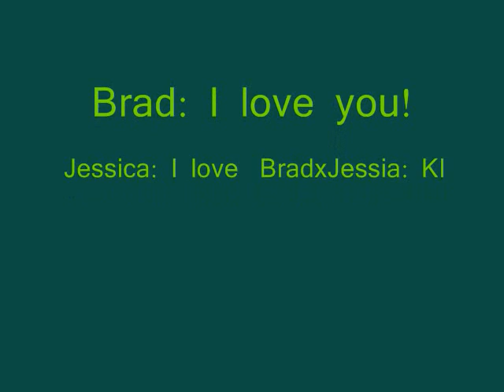Club Penguin High School Part 3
... What will happen? Who will Zoey have to kiss?